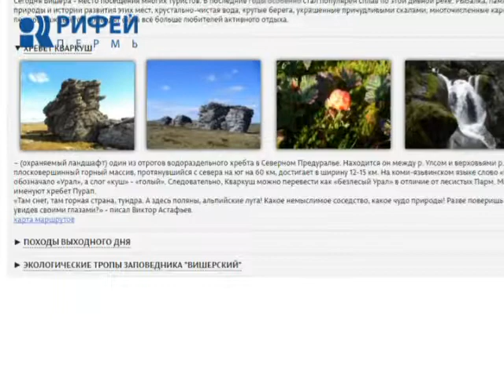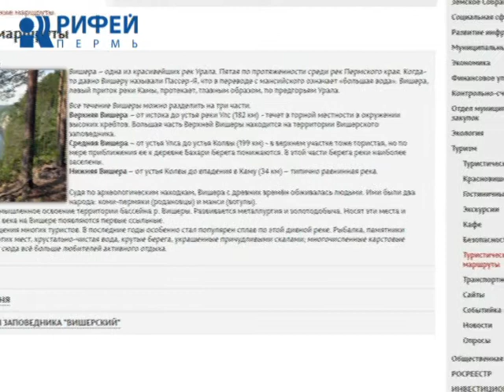Отпуск в Пермском крае